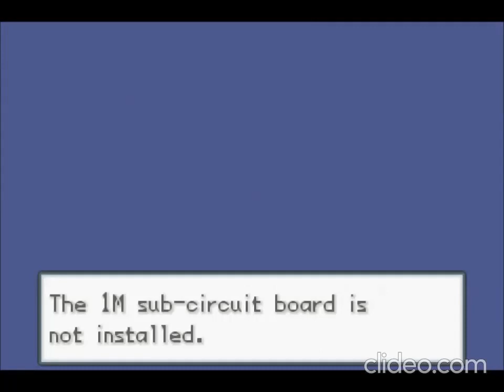Let's Play Pokemon Ash Gray Episode 1